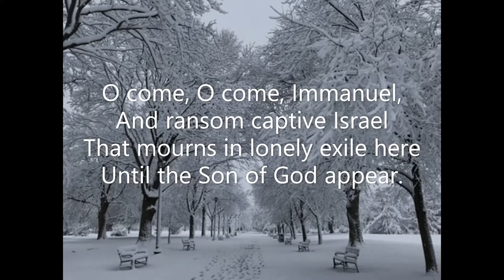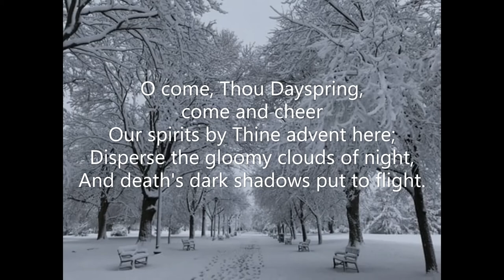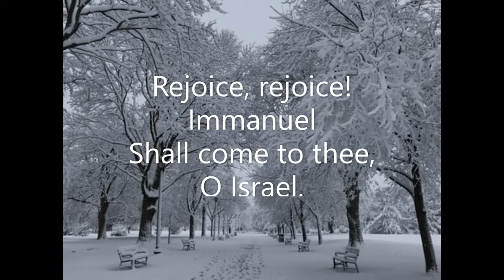O Come, Immanuel (#56 New Christmas Praise 1994) The Salvation Army J M Neale Thomas Helmore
Piano track for Carol #56 'O Come, Immanuel' from New Christmas Praise (1994) of the Salvation Army.  Words: 13th C. translated by John Mason Neale.  Music: melody adapted by Thomas Helmore  Arranged: Albert H Jakeway.  December 2021. Piano: Robert Aszmies